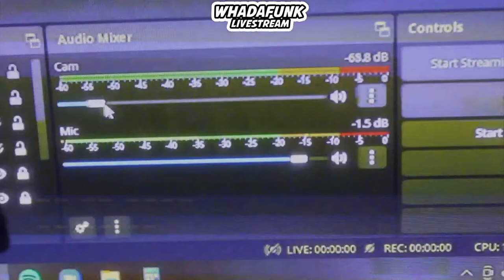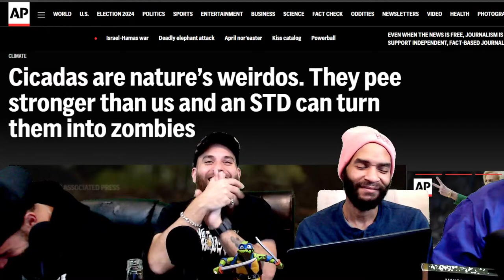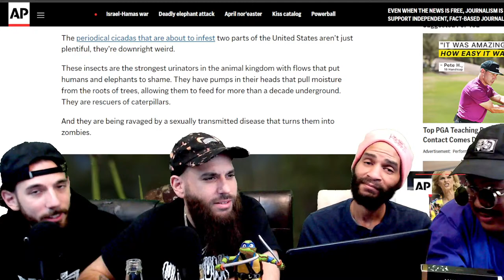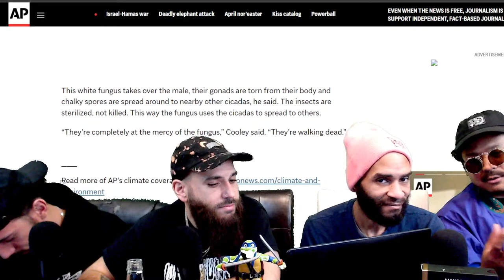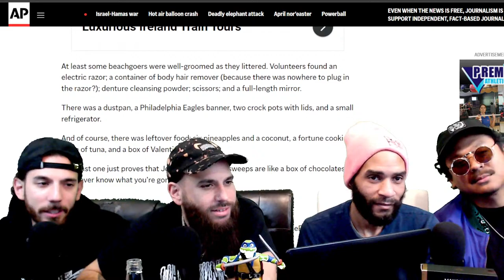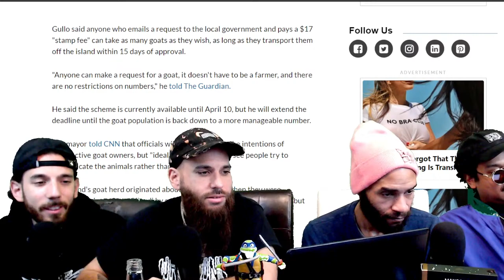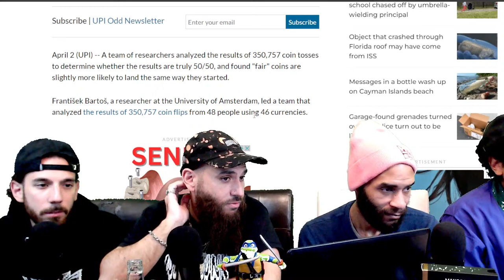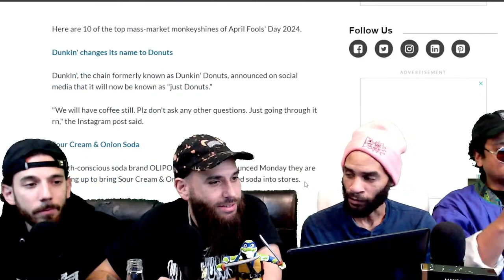⁉🙋‍♂️LIVE Q & A WITH WHADAFUNK!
WHADAFUNK LIVESTREAM - EPISODE 110 - ⁉🙋‍♂️LIVE Q & A WITH WHADAFUNK!. GOOD TIMES. FREE FUN...